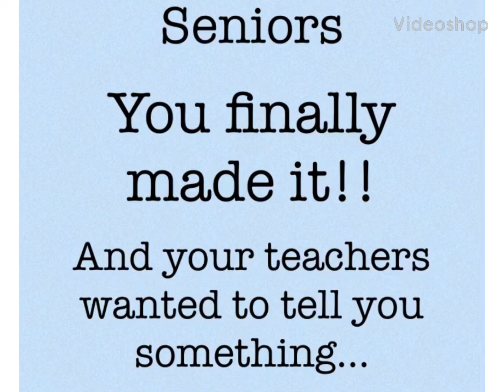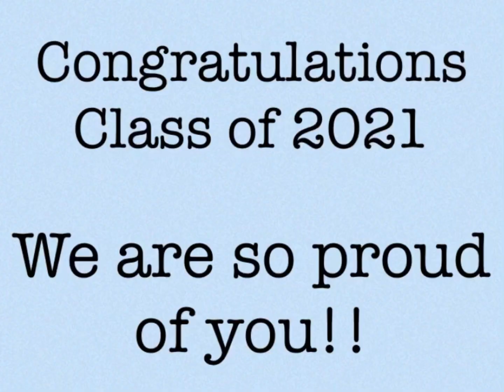Senior Sunset Video 2021